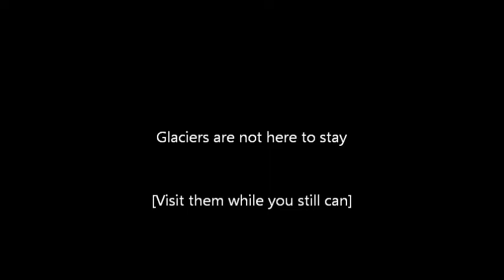Walking on Athabasca Glacier at Columbia Ice Fields, Banff, Canada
Ronna and Stan visit the melting Athabasca Glacier field in Banff, Alberta, Canada.